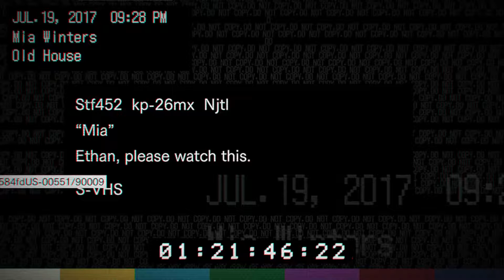Res 7 part 3!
Forgive the sound, or lack there of,  there were some problems with my mic. But you didn't come here to listen to my voice did you? Okay enjoy some gameplay.